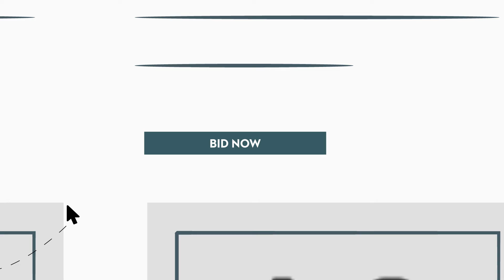Winter Ball 2021 Explainer